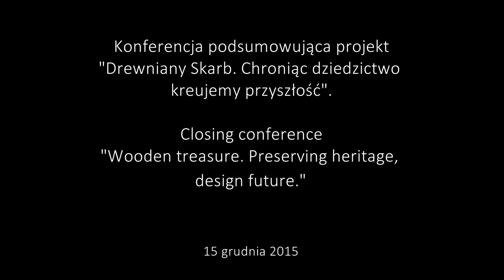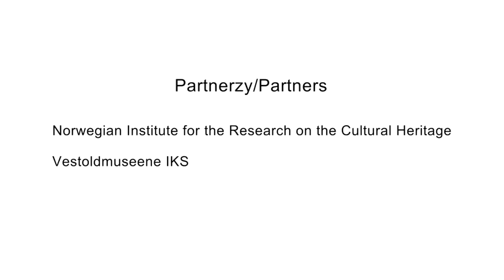Drewniana architektura Larviku – rozwój od XVII wieku do 1900 roku Lars Jacob Hvinden-Haug